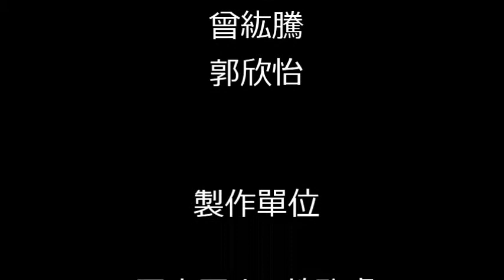10402 國安國小母語日10 學好三年 學歹三對時